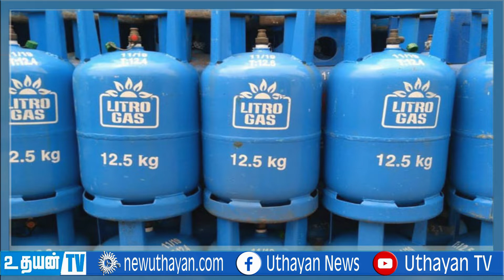எரிவாயு விலை குறைகிறது Uthayan TV